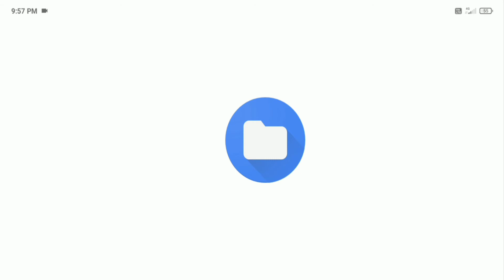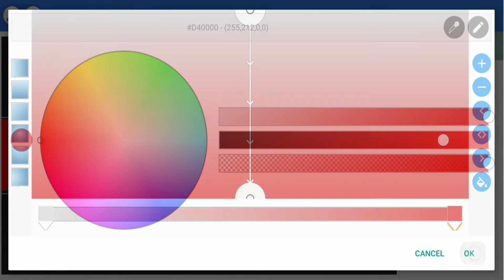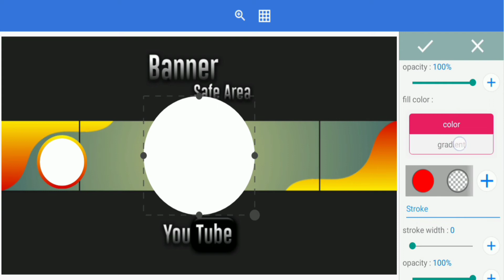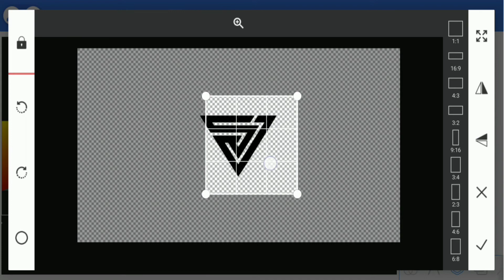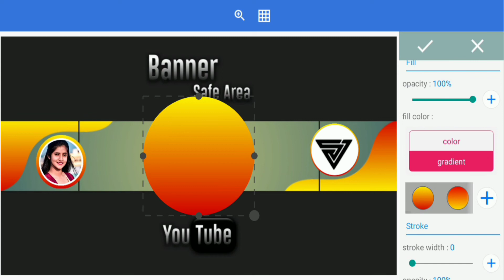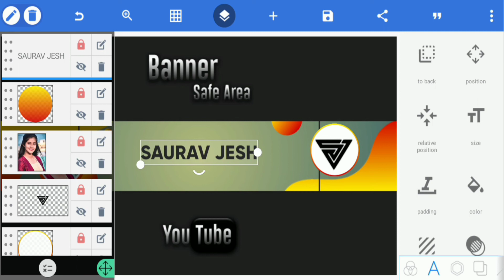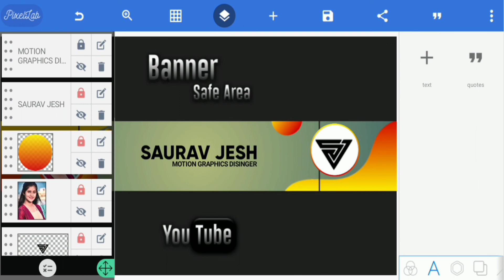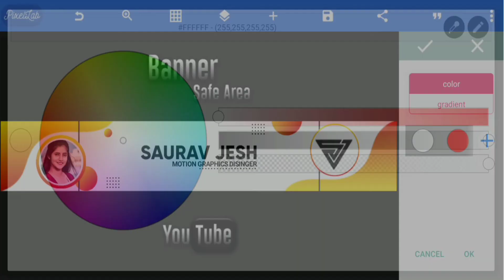How to make professional YouTube banner Art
How to make professional YouTube banner art || YouTube banner || YouTube banner Kaise banaye

How to make youtube banner on phone
How to make youtube banner on iphone
How to make youtube channel art on android
How to make banners
How to make banners for youtube
Channel art, channel art template
Youtube banner perfect size
Youtube banner template
Youtube banner kaise banai
Youtube banner making on pixellab
Youtube banner on picsart
YouTube channel art making
Banneranner